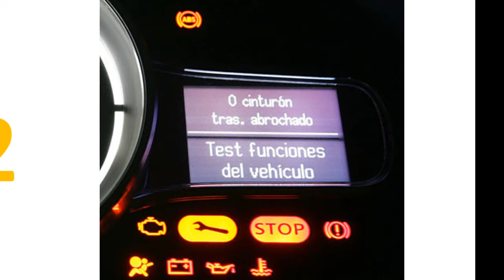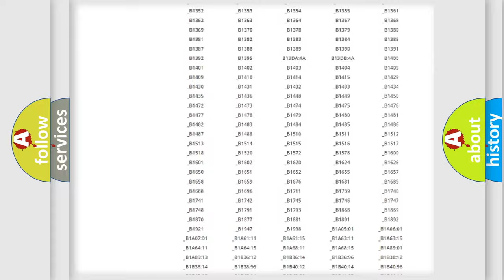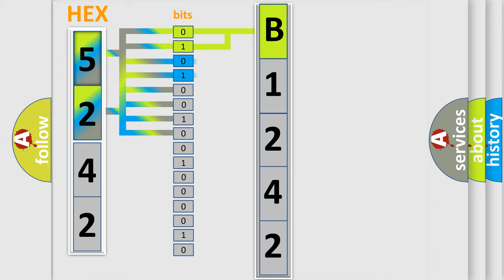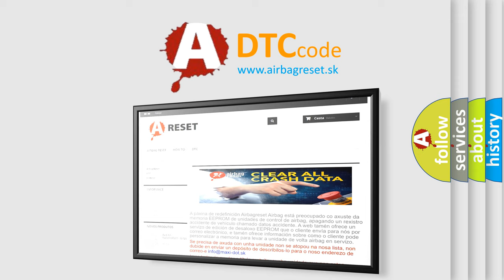DTC KIA B1242 Short Explanation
Contents:
0:21 Basic DTC analysis according to OBD2 protocol standard.
1:48 Insight into programming
2:58 A diagnostically understandable description of the Diagnostic Trouble Code
3:05 Basic error definition

Make
Kia
Code
B1242
Definition
Evaporator Sensor Open High
Description
The ECM sets DTC B1242 if there is an open circuit in evaporator sensor signal harness or the measured voltage value of the sensor is more than the threshold value49V
Cause
 Open Circuit in harness  Faulty Evaporator sensor  Faulty A or C Control Unit